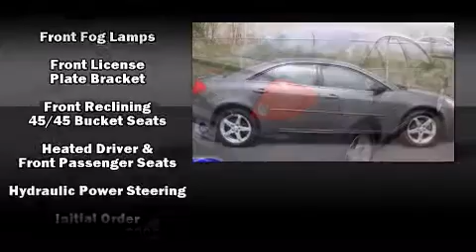2007 Pontiac G6 near Lennon, Michigan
WOW! This 2007 G6 is located near Lennon, Michigan.   This 2007 Pontiac G6 with 84K is very nice with no rust, dents, dings, or scratches.  Some of the options are: power locks, moonroof, radio: am/fm stereo w/cd player/seek scan, rear spoiler, cloth seating and engine: 3. 5l V-6 sfi.  The ebony cloth interior looks taken care of.  This 2007 G6 is a one owner Sedan as reported by an AutoCheck Report.  Please feel free to come on in and take a look at this 2007 G6.  If you'd like us to drive this Sedan for you and report what we find we are only a phone call away. . .  We have an AutoCheck vehicle history report available free of charge.  If you would like to take this G6 V6 on an extended overnight test drive, let us know and we'll arrange it for you.  Don't hesitate to bring your mechanic in to inspect this Sedan, or you may also take it to them.  Our goal is the right vehicle at the right time at the right price, and this 2007 G6 is just that.  Interested in this G6?  Any Questions on this G6?
    Hank Graff Chevrolet Davison
    Address:
    800 N. State St.